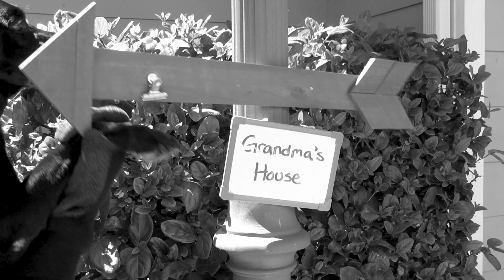Student Film Cover: 999's Little Red Riding Hood with video by David Margulis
Shot on Panasonic HMC40P. This was my finals project for TV Field Production Class.
Starring: Mitzi, AnneThrax, David Margulis, & Rebecca Olgaard.
Filmed in Ventura, CA.